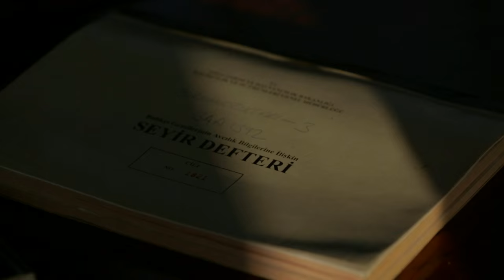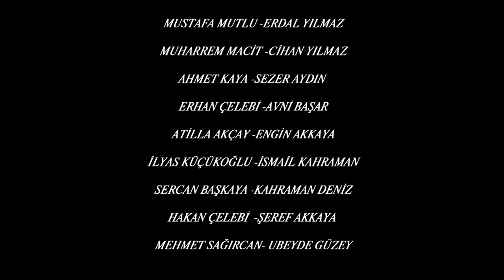Deniz Emekçileri - Belgesel Film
In the documentary film in which one day spent in the sea of the people who make their livings from sea in Kumkapı neighborhood of Istanbul is depicted; also the time of the team spent in the sea, their attitude within a day, their way of entertainment, communication with each other, fishery as a profession and its impact on them are described.

Director - Aykut Çağlar Aydın